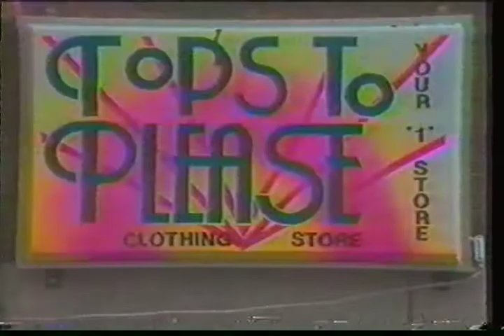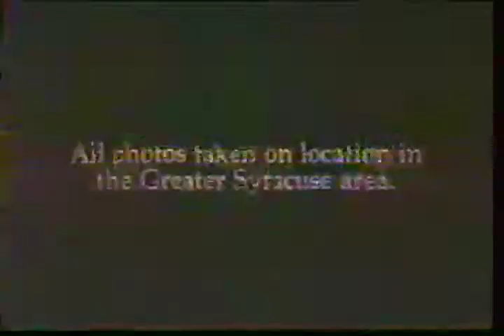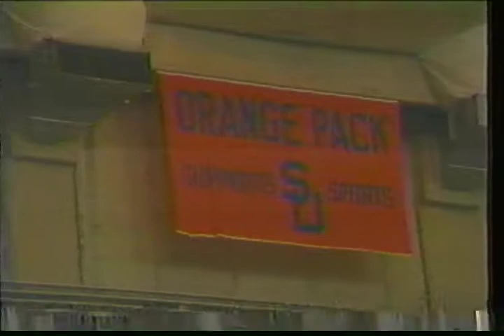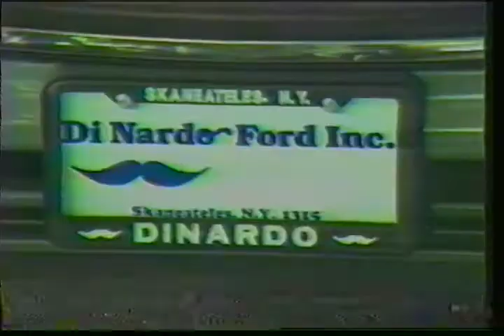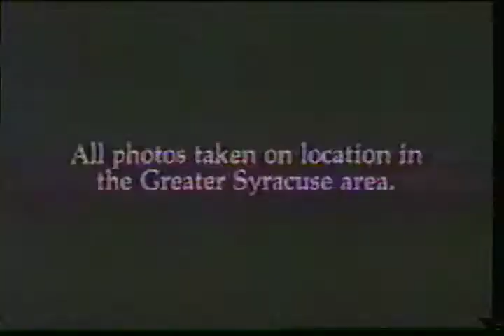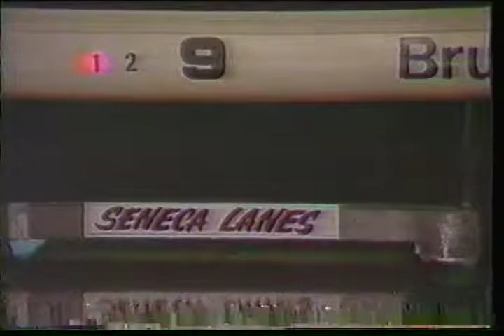Syracuse vs. Delaware lacrosse 1986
Delaware hangs tough until the starters wear down, and the wheels come off the ol' cars in the second half.

Again, you get to see how quick Zulberti was before the injuries piled up.

Nice look at the super slick stick handling of Randy Powers, who would play with Todd Curry on Team USA in '86.

Uploaded from VCR, so the quality is a bit dodgy.